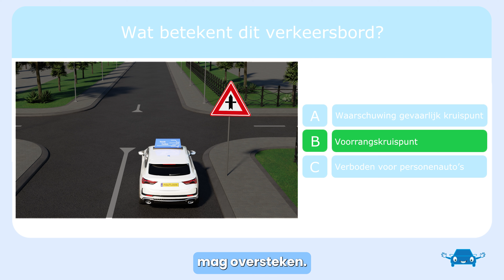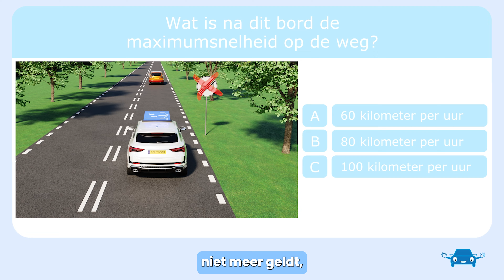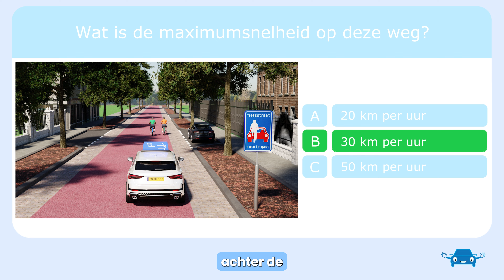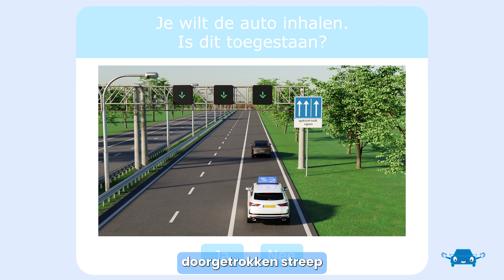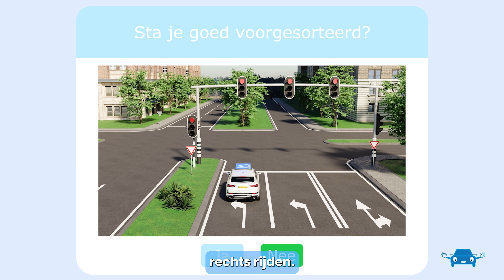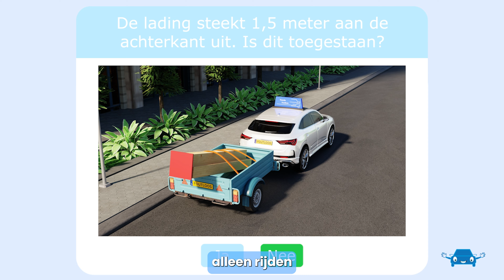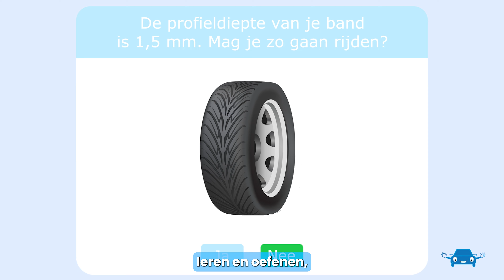Lastige CBR Auto Theorie Vragen 2024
Wil jij zonder risico slagen voor het auto, motor of bromfiets theorie-examen? Bekijk dan onze cursus op onze website via de volgende

Gratis CBR examenvragen oefenen?

Of kies voor onze CBR oefenexamens die identiek aan het echte examen zijn. Dit voor maar €24,95.